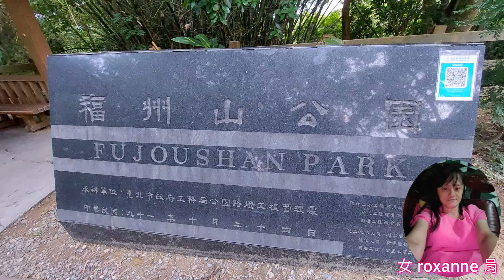地球的點綴 roxanne 個人頻道 之 台北富陽及福州山公園景色&毛木耳&真菌類&硬柄小皮傘&紅球薑花&大孢毛杯菌&大花蘆莉&細葉雪茄花&金苞花&火炭母草&靈芝&寶貝鳥吃飯休息&松鼠. [©©©]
地球的點綴 roxanne 個人頻道

roxanne介紹說明 [一]

拍攝地點  :

富陽自然生態公園
至
福州山公園
兩處有連接

臥龍街272巷與富陽街交接處
或
臥龍街195巷

人生晢學不一定相同
所搭交通工具也不一定相同
請參考roxanne寫的
如下 :

請注意 :
風景區標示地點非本人命名
隨時有可能被變更更改標示區域
連路名及區域都有被更改變更的可能性
非本人所能掌控

地球的點綴 roxanne 個人頻道 之  [©©©]